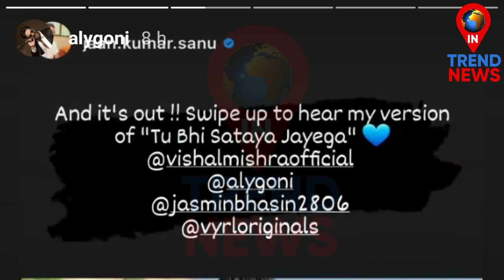Jasly Reaction on Jaan Kumar Sanu Version of Tu Bhi Sataya Jayega | Aly Goni-Jasmin Bhasin | Vishal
Jasly Reaction on Jaan Kumar Sanu Version of Tu Bhi Sataya Jayega...